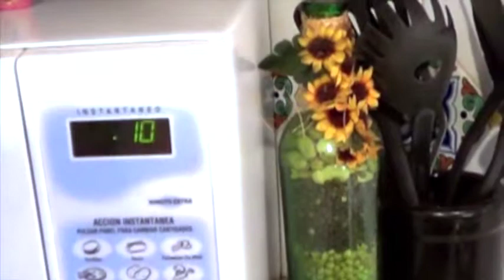The Restaurant - Cooking Vocabulary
Trabajo para practicar los términos de inglés usados en recetas y la elaboración de platillos
Trabajo realizado por:
Marisa Pacheco, Ariany Michelle Loya y Daniela González
Grupo 3º A
Profr. Ochoa
Sec. Est. #3008